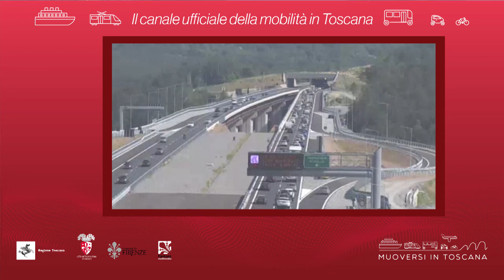Muoversi in Toscana - Edizione delle 11 del 28 giugno 2021